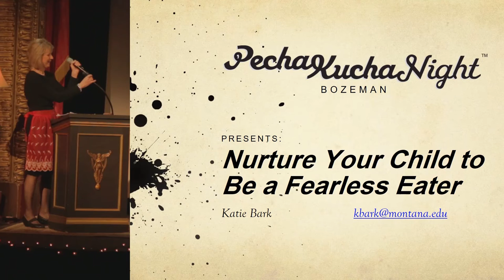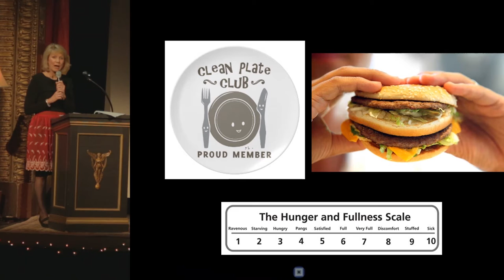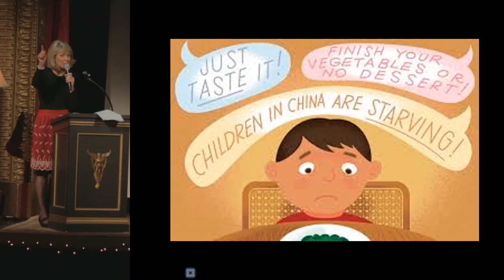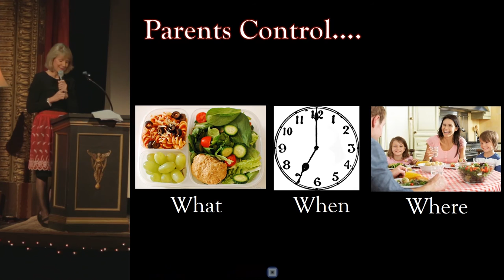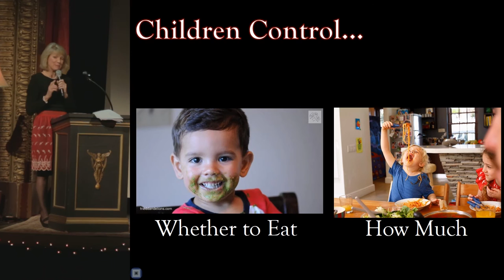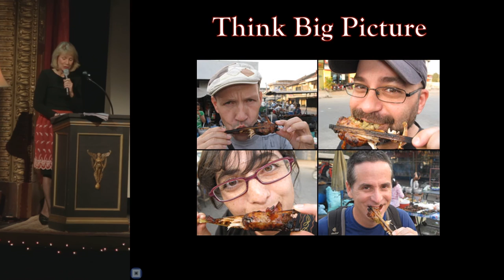Katie Bark - Nurture Your Child to Be a Fearless Eater